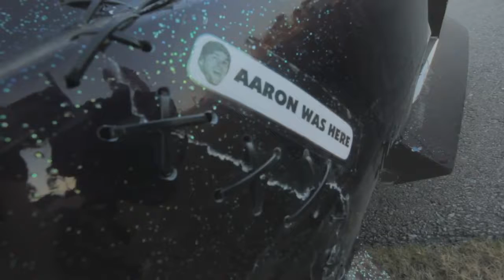DRIVER SUBMISSIONS - IAN MCDOUGALL LS1 240SX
This is our first DRIVER submission I think, where drivers in our series create their own videos and send them in to us to post. I am excited for what people come